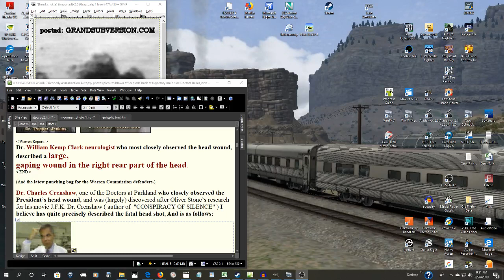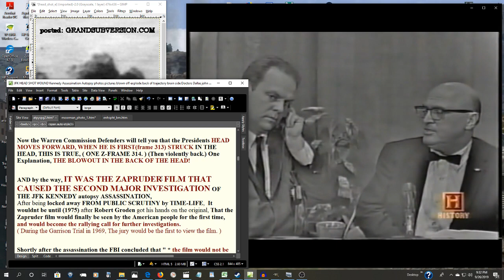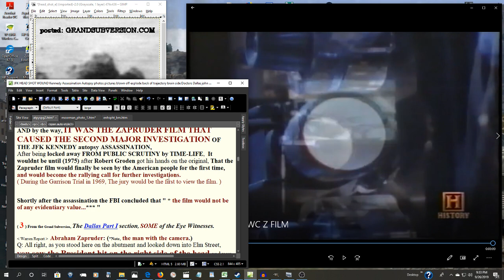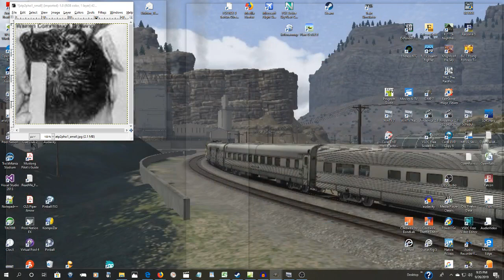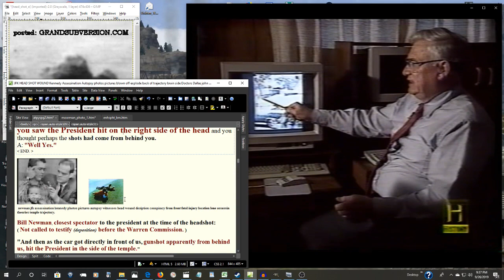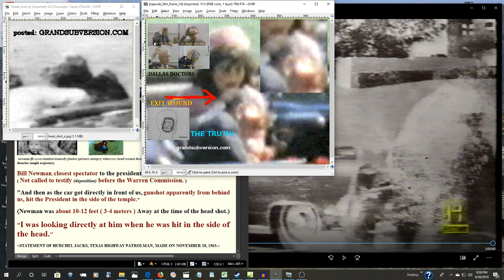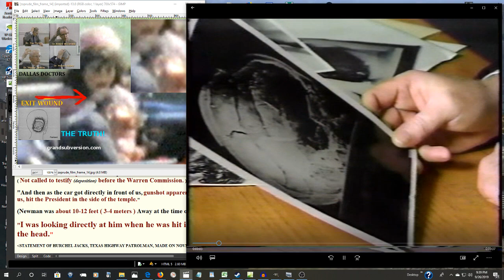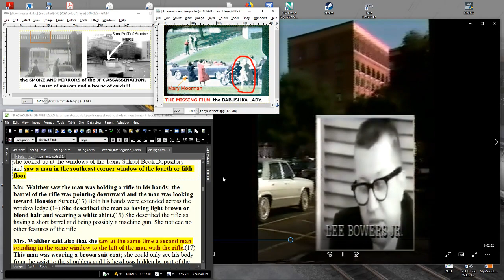the WARREN COMMISSION FILES RELEASED IT'S ABOUT TIME AND IT'S ABOUT MEMORY ONE DRIP AT A TIME.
JFK ASSASSINATION WARREN COMMISSION FILES RELEASED   FILE IT UNDER FRAUD  FRAUD UNDER GLASS.